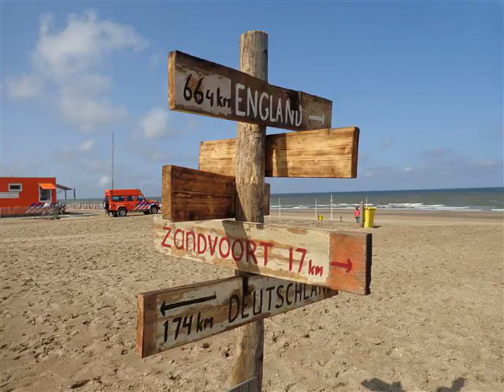Uspavanka - Jana Obrovská, Milan Zelenka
Uspavanka by Jana Obrovská and Milan Zelenka performed by Kollega Pastor. Photo: Noordwijk, The Netherlands (2015)